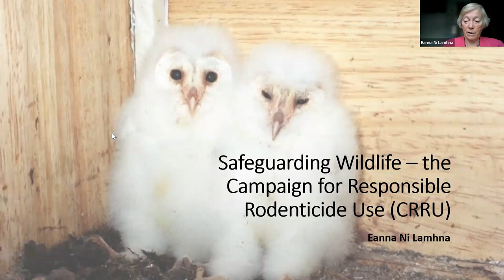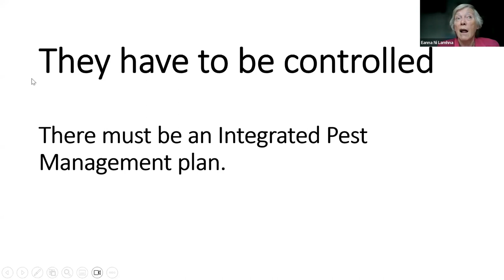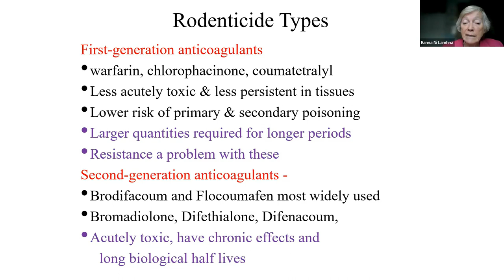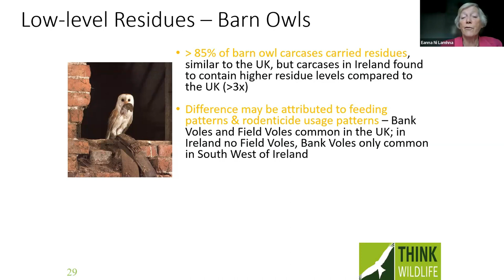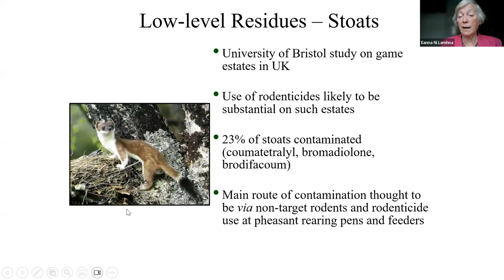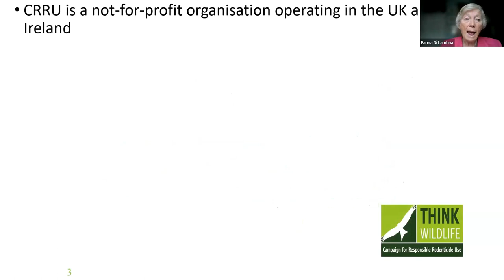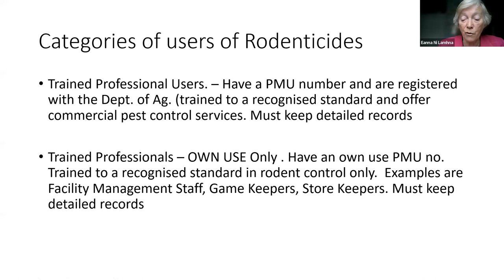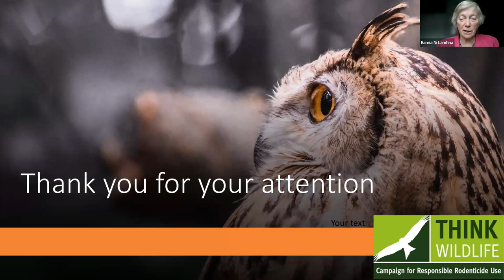Signpost Series - Safeguarding our wildlife, campaign for responsible rodenticide use (CRRU)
On this episode of The Signpost Series which took place on Friday, 18 August, Pat Murphy, Head of Environment Knowledge Transfer, Teagasc is joined by Eanna Ní Lamhna, Author, broadcaster and member of the CRRU Taskforce to discuss safeguarding our wildlife, campaign for responsible rodenticide use (CRRU). A questions and answers session took place at the end of the webinar, which was facilitated by Catherine Keena, Countryside Management Specialist, Teagasc.